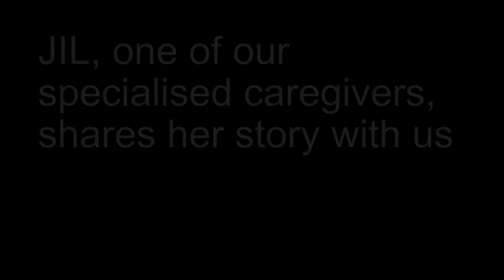Jil, Specialised Caregiver with Active Global (Malayalam)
Listen to Jil's testimony. She is a Live-In Caregiver specialised in Dementia patients with Active Global. EA License 13C6324